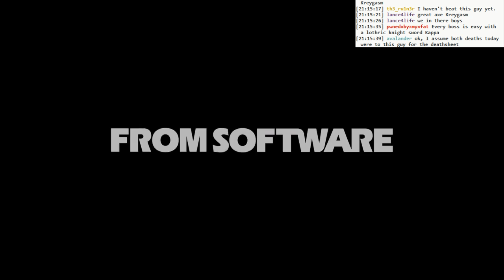Dark Souls 3 BLIND: #034 - under the lake of fire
- first encounter with the Old Demon King
- and a lot more encounters with him. Well, I'll come back to him later
- exploring more of Smouldering Lake ruins